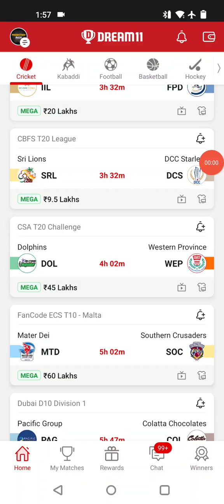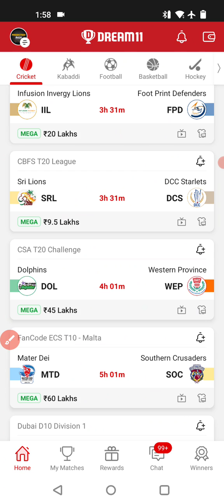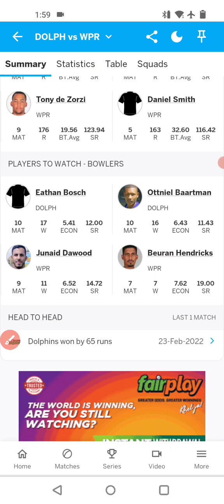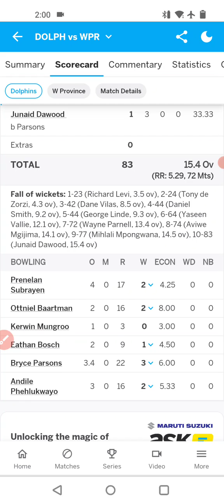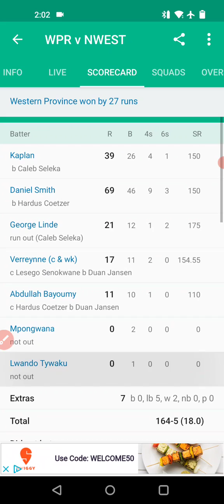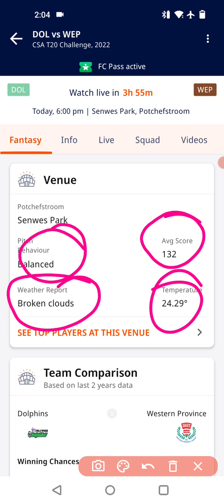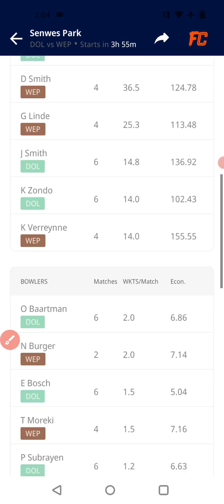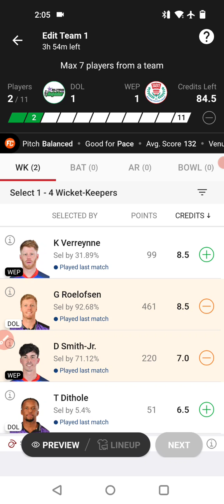DOL vs WEP T-20 Dream11 Team, dol vs wep t-20 dream11 team, Dolphins vs Western Province Dream11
You Queries:-
dol vs wep dream11 team
dol vs wep dream11 prediction
dol vs wep dream11
dol vs wep dream11 team prediction
Dolphins vs Western Province dream11
dol vs wep dream11 today
wep vs dol dream11
wep vs dol dream11 team
dream 11 team of today match
dol vs wep
dol vs wep dream11 today match
dream11 team Dolphins vs Wep
wep vs dol dream11 prediction
dream11 gl team
wep vs kts gl team
prediction raja
dream11 team
dream11

1.This analysis is based on my understanding, knowledge and instinct, while selecting ur team, consider the points mentioned and makes your own decision.

2 Dream11 takes great care to comply with all central and state legislation in india to insure that users are fully protected. Every contest on platform is carefully designed to comply with applicable statutes and regulations in india